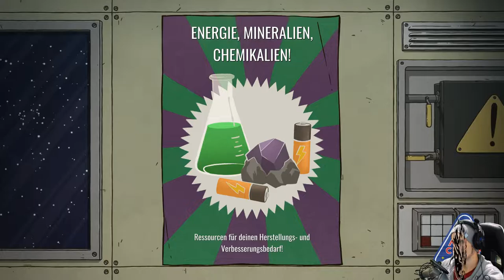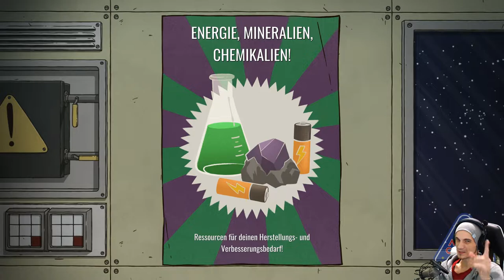Baby Bronkos großer Tag| #15 | 60 Parsecs | [Lets Play] [Deutsch]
►INFO

•Xbox Store: N/A
•PS Store: N/A

•Genre:  Survival Simulator
•Publisher: Robot Gentleman
•Developer: Robot Gentleman